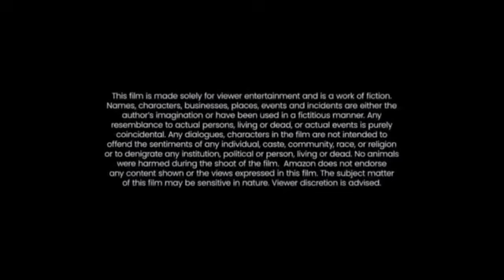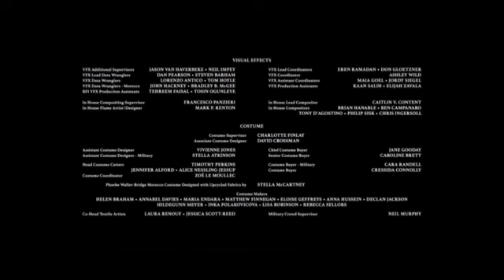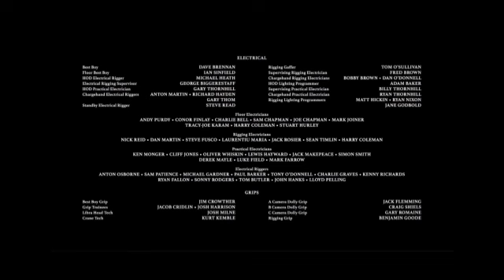Spellbound Full English Movie 2024 | Rachel Zegler | Nicole Kidman | John Lithgow| Review And Facts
In this video we have talked about American animated musical adventure fantasy comedy film Spellbound (2024). What is this movie and where can you watch Spellbound 2024 movie? It has been talked about. All interesting facts about Spellbound movie are told in this video and the Spellbound full movie HD version is also given information about which OTT platform or satellite channel you will get to watch it officially. Also, we have talked in detail with about the technical department, music department, pre-production, filming and post-production of Rachel Zegler Spellbound movie. How much was the Spellbound full movie budget? and how much the movie Box Office Collection has also been updated. We have also discussed the story of this film and a small review of the story of Spellbound full movie in english has also been given. Apart from this movie facts, story line, star cast, Spellbound full movie Rachel Zegler & other actors performance and which character has played what role? All of these have been discussed.

Movie Credits!
Directed by: Vicky Jenson
Written by: Lauren Hynek, Elizabeth Martin, Julia Miranda
Produced by: John Lasseter, David Ellison, Dana Goldberg
Starring: Rachel Zegler, Nicole Kidman, Javier Bardem
Production Company: Skydance Animation
Distributed by: Netflix
Release Date: November 22, 2024

This is not a movie video. In This Video we discussing on Movie Trailer Review, interesting facts and Story Explanation.

Credit - If i have used in this video some Google Data(Images, Music, Clip Art and Short Videos etc.). So Give the Credit of Respected Owners and thank you so much for providing the data. If you feel bad please 1st contect me and after take any action.

About = Digital Pictures YouTube channel is a Trusted YouTube Channel. Watch The Most Interesting Videos On This Chennal. So Keep Support And Stay Tunned..